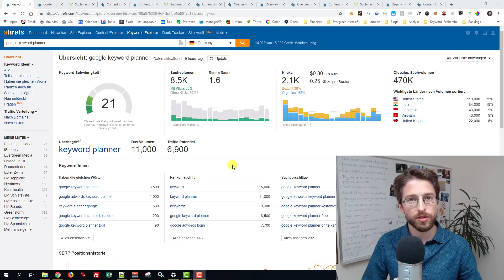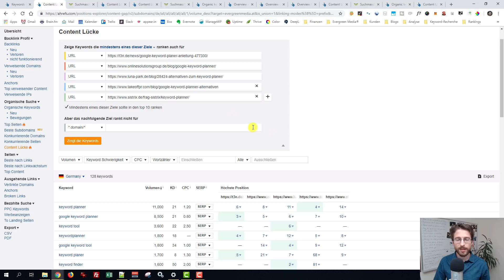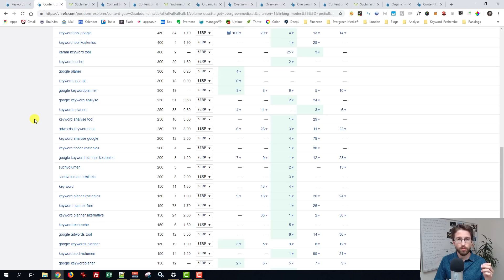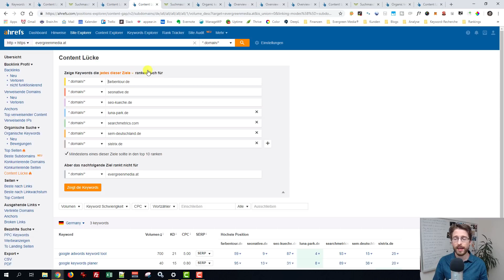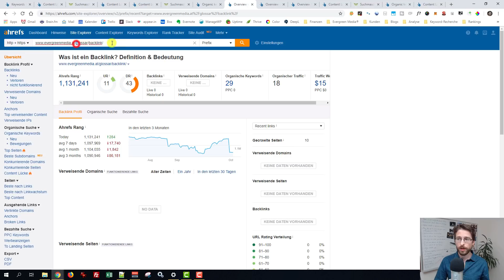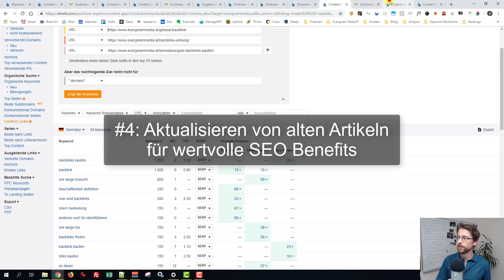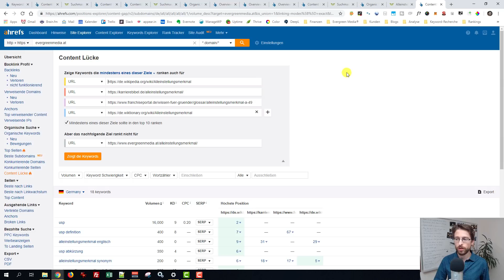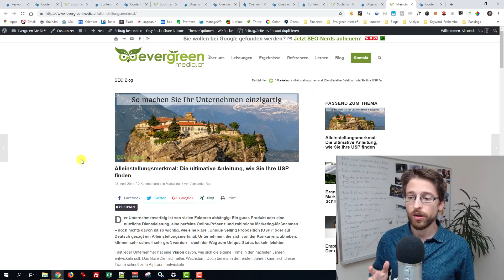Ahrefs Content Gap Analyse: 4 Tipps für strategisches Content Marketing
In diesem Video lernst du, wie du mit Hilfe der Ahrefs Content Lücke dein Content Marketing auf das nächste Level bringst.

Vollständigkeit: So deckst du mit einer Themenseite ein Keyword Cluster möglichst vollständig ab
- Top rankende Seiten eingeben
- "Aber das nachfolgende Ziel rankt nicht für" bleibt leer
- All diese Seiten ranken für das Main Keyword und auch noch für diese Secondary Keywords
- Daraus ergeben sich dann fast alle wichtigen Subthemen, natürlich bleibt eine manuelle Recherche nicht aus, aber wir kennen so schon einmal die Traffic stärksten Subthemen

Recherche nach den Top Keywords in deiner Nische, die du noch nicht abgedeckt hat
- Keywords, für die deine Konkurrenz rankt, aber du nicht mal in den Top 100 bist
- Klein starten und dann breiter werden
- jedes dieser Ziele, hier kannst du mehr oder weniger filtern
- mehr Konkurrenten sind natürlich auch möglich
- Prefix Settings wenn /blog/ in URL
- Mindestens eines dieser Ziele sollte in den top 10 ranken
- Sortieren nach Volumen

Content zusammenführen: Alle Ranking-Signale auf einer Seite bündeln
- Eigene URLs für das gleiche Keyword in die Content Lücke kopieren
- "Mindestens eines dieser Ziele" muss ranken
- Artikel im Gewinner zusammenführen und die schlechteren Content Pieces weiterleiten

Content aktualisieren: Aktualisieren von alten Artikeln für Content Update Boost und vollständige Themenabdeckung
- Domain aufrufen - Organic Keywords - zwischen 5 und 10
- SERP öffnen und URLs in die Content Lücke kopieren kopieren
- Eigene URL wieder unter "Aber das nachfolgende Ziel rankt nicht für" eingeben
- Starten mit "Jedes dieser Ziel"